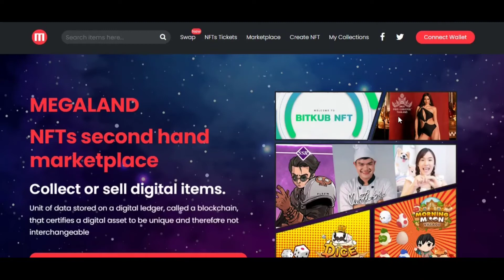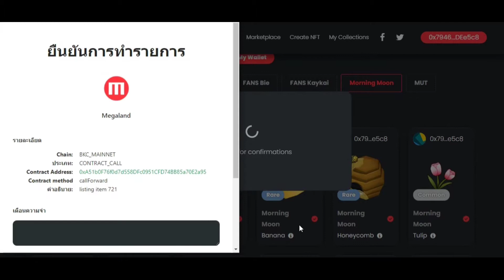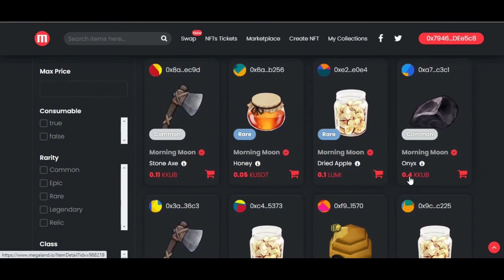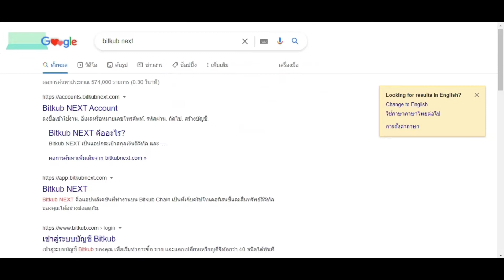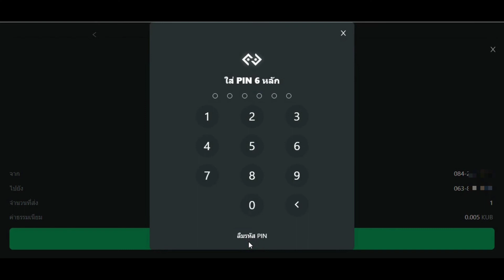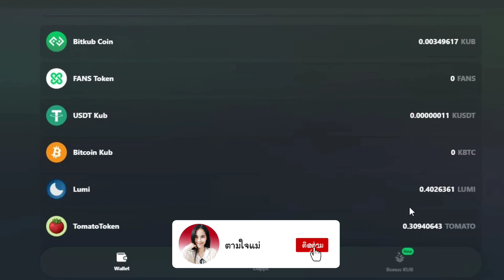[Morning Moon] EP.8 | ขายไอเทมผ่าน Megaland , Bitkub Next | ตามใจแม่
Morning Moon ได้เงินจริงยังไง
คลิปนี้มีคำตอบ แต่ แต่ แต่..
สายฟรีอย่างเรา ต้องขยัน และมีเวลา
ที่สำคัญกว่า ต้องมีหลายไอดี
ถ้าอยากลองเล่นๆ ไม่หวังผลมากมาย ก็ลองเลยจ้า
เล่นเพื่อความบันเทิง ไม่ได้แนะนำให้ลงทุนน๊าาา

**ถ้ามีบอกข้อมูลอะไรผิดไป คอมเม้นท์บอกกันได้นะคะ
เพื่อประโยชน์ของผู้รับชมค่ะ

หรือจะตามไปสอบถามพูดคุยกันใน
ก็กดไปติดตามกันได้เลยจ้า